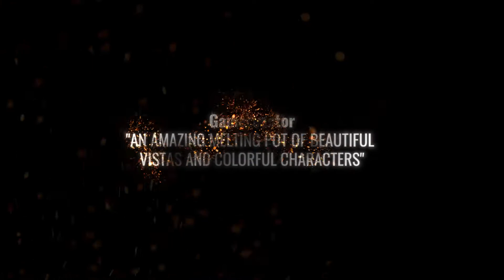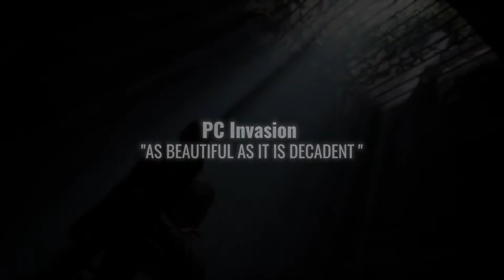Sherlock Holmes Chapter One - Release Date Trailer | PS5